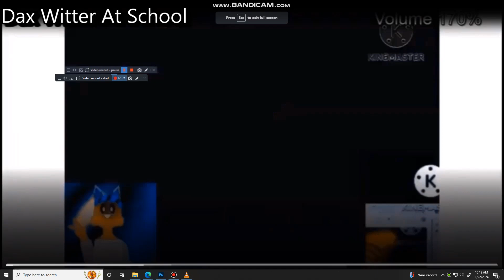another bill jensen ytp 3126